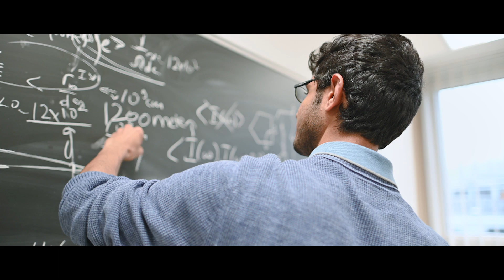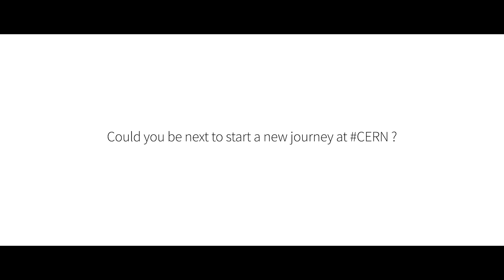Could you be next to work at CERN? Take part.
Embarking on a new career journey at CERN: follow 4 newcomers as they discover the Organization.
Produced by: Julien Ordan, CERN